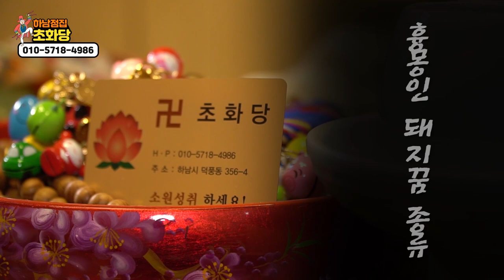돼지꿈은 최고의 꿈? 무조건 로또를 사야된다?? 돼지꿈 해석 총정리 하남접집 송파점집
자막 : 나눔템플릿 ★하남점집★
- 위치 : 경기도 하남시 덕풍동 356-4

★대표블로그★
-올마이티TV